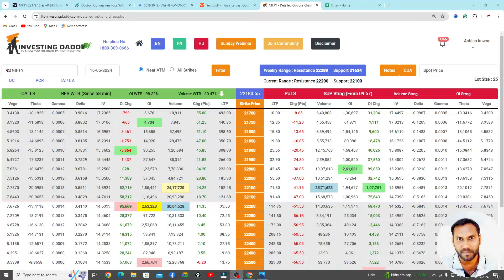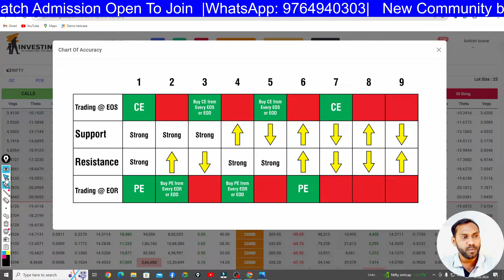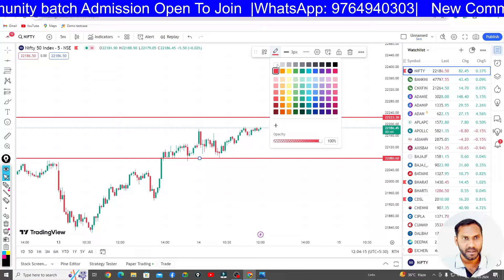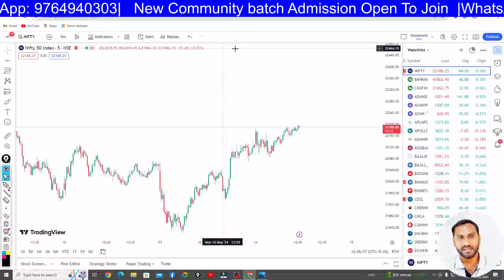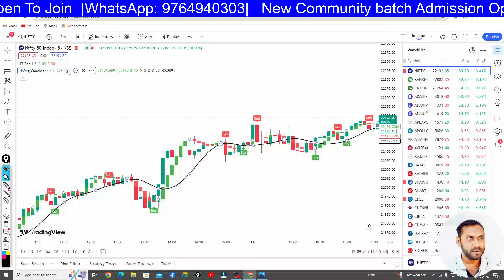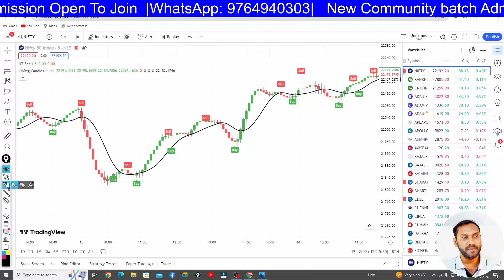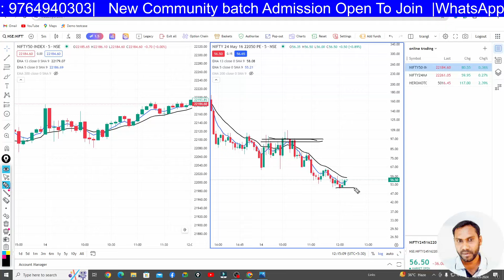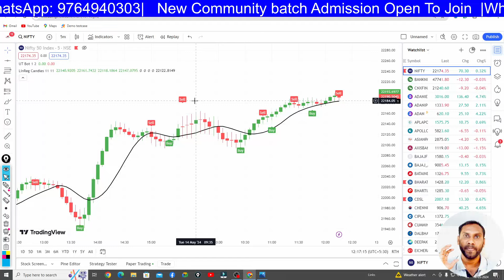Ltp Calculator se trading kaise kare | My paid Course Free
This video is all about share market learning and education purposes. options trading, futures trading, live streaming, technical analysis, and fundamental analysis. This type of related video is available on this channel.